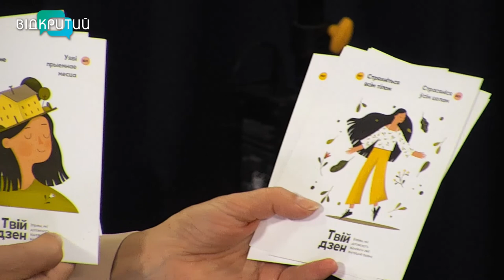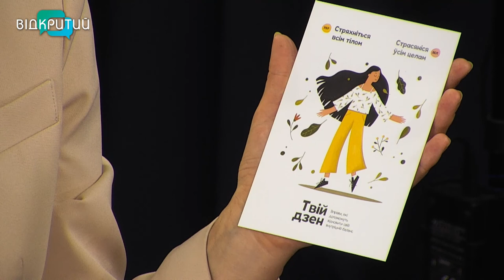Наталія Шуліка - коучиня за стандартами ICF у програмі "Фреш" з Юлією Сиротою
Як можна бути щасливою людиною у війну? Чи є зараз майбутнє та яке воно?
Як повертати життя, незважаючи ні на що - знає Наталія Шуліка - коучиня за стандартами ICF
(International Couching Federation).